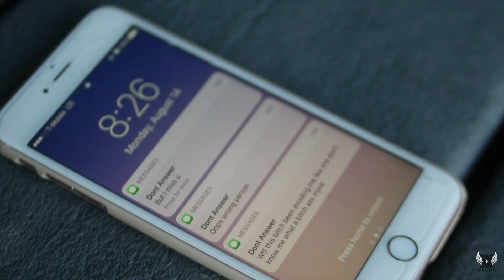Tyresa - You Fake - Music Video